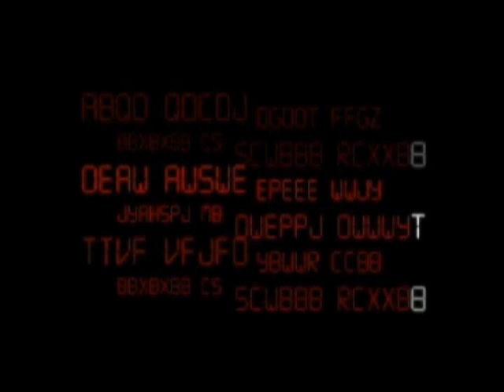Nora Rahal - Kello Aadi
The Arabic Music Video...